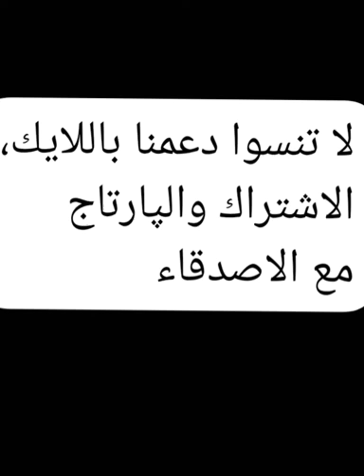شواطئ الجبهة من اروع الشواطئ المغربية